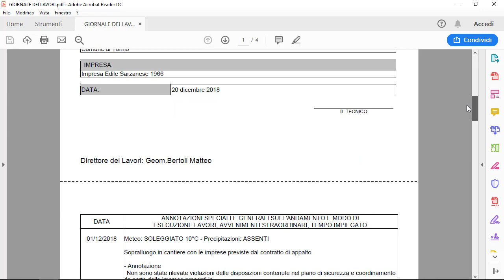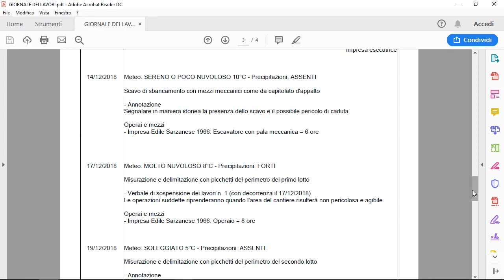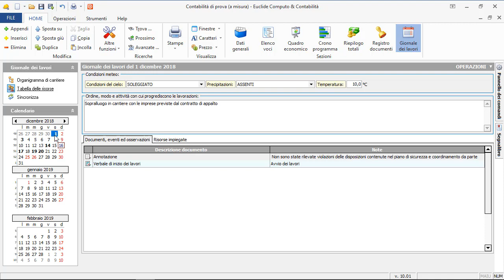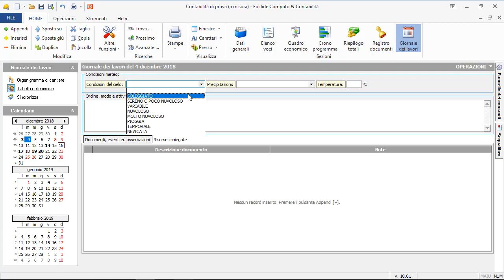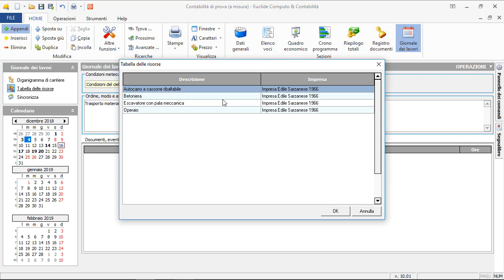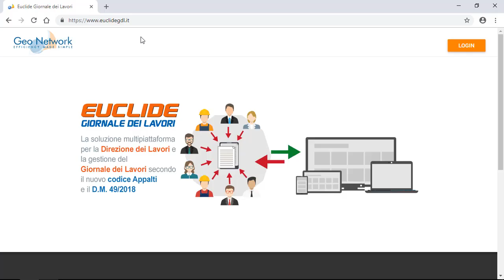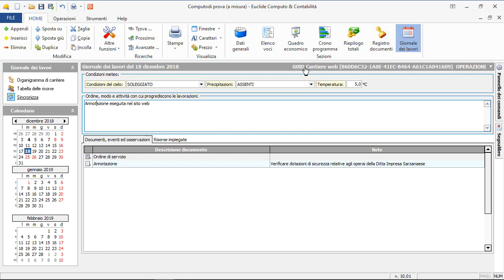Euclide Computo & Contabilità - Giornale dei lavori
In questo video verrà mostrato il Giornale dei lavori, nuova funzionalità presente in Euclide Computo & Contabilità 2019.